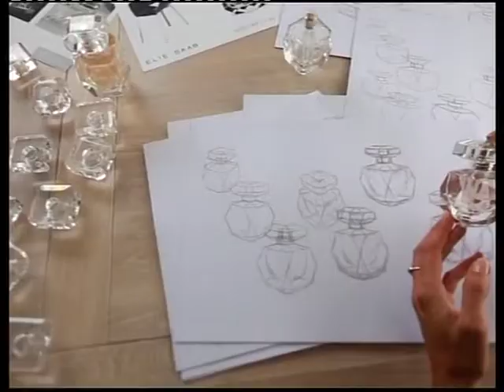VTS 01 1